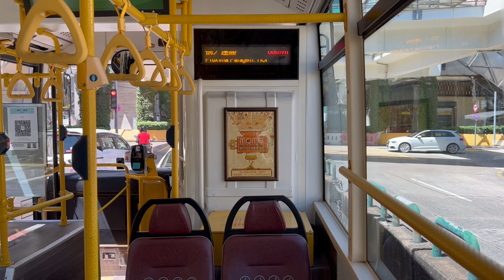澳門新福利金龍K389@4高士德/連勝報站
因應市政署開展「雅廉訪大馬路排洪雨水管道下游管段擴容工程」，本線實施臨時改道，並改停靠「高士德／連勝」、「高士德／賈伯樂」兩站。